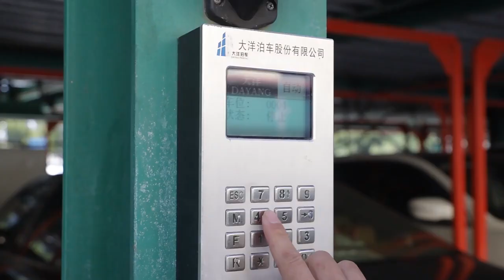Puzzle Parking System with -2+5 Levels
Dayang Parking Co., Ltd has been established in 2001, is specialized in the researching, development, planning, designing, manufacturing, installation and maintenance of the smart mechanical parking systems.